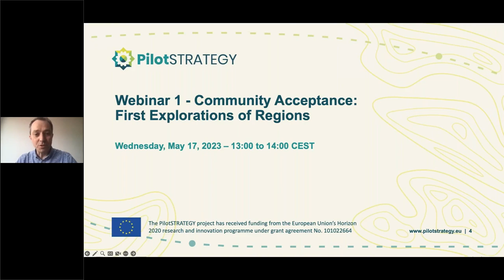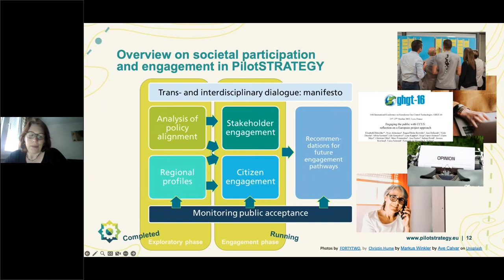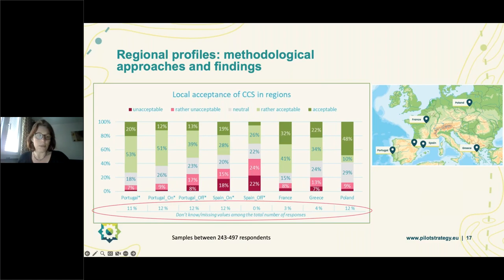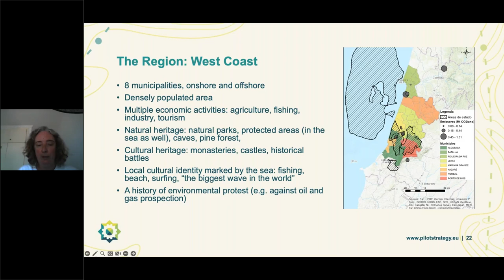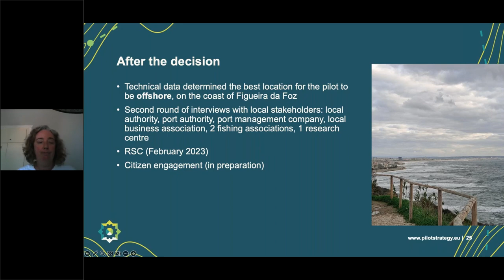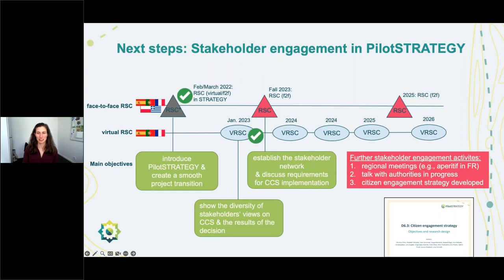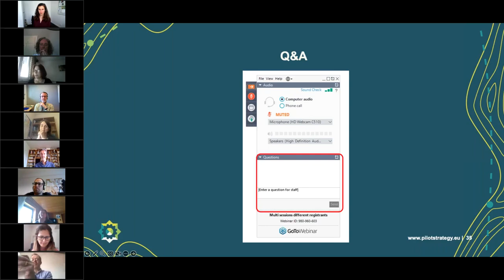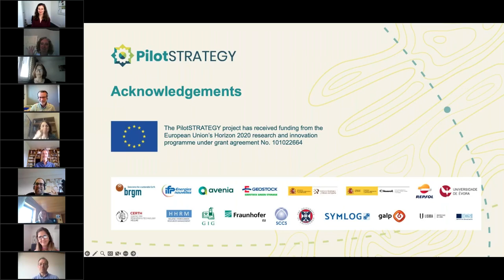PilotSTRATEGY Webinar 1 - Community Acceptance: First explorations of regions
This webinar took place on 17 May 2023. It focused on the results of the deliverable on Social Acceptance and Community Engagement of the PilotSTRATEGY project. The findings of regional community profiles developed through interviews, media analyses and other approaches, as well as results of a first wave of surveys on community acceptance were presented. These were shown in an overview for the five regions of the PilotSTRATEGY countries (Spain, Portugal, France, Greece, Poland) and as a case study for Portugal. Furthermore, this webinar presented the engagement of key stakeholders during the first regional stakeholder committees. The webinar featured a Q&A session with presenters and additional panelists from CIEMAT, SYMLOG, Fraunhofer ISE, and University of Lisbon